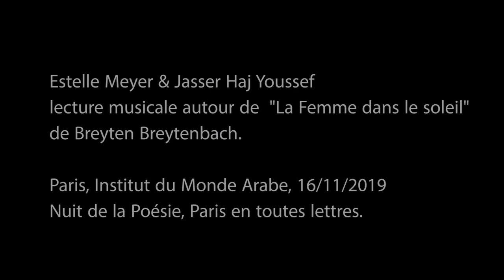Estelle Meyer & Jasser Haj Youssef 16/11/19 IMA, Nuit de la Poésie "le coeur étoile"